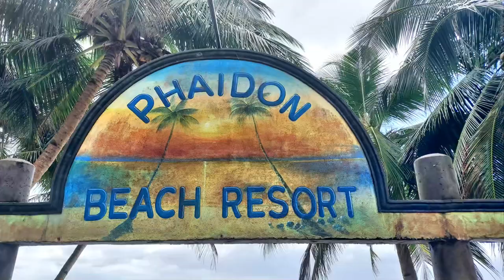Phaidon Beach Resort Pandan Antique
We go to Phaidon Beach Resort in Pandan Antique with James from Texas Filipino - and numerous other couples. James put together a large group and it was quite a lot of fun.